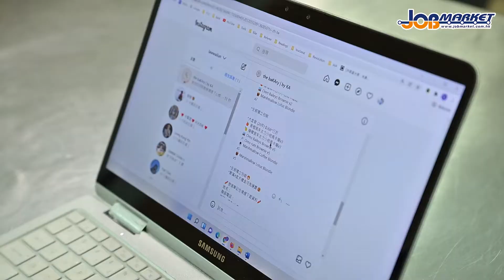【興趣當飯食】克服吉巴氏綜合症 開IG Shop賣自家製蛋糕 少女當自強